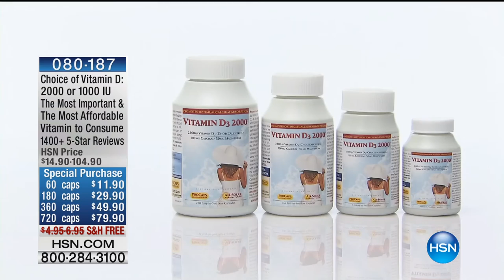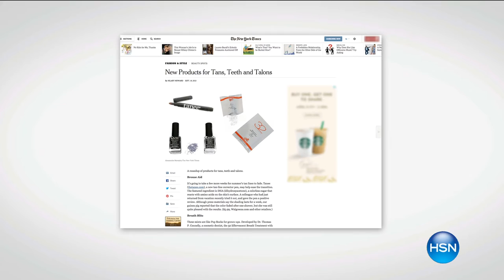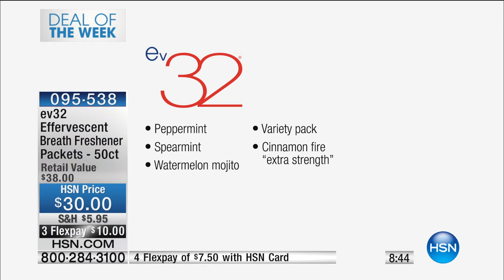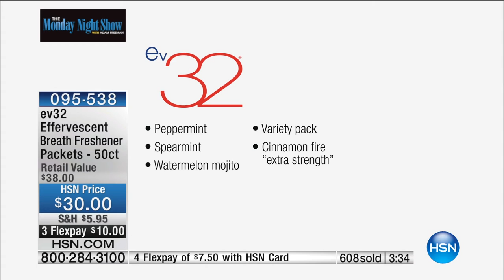HSN | The Monday Night Show with Adam Freeman 03.07.2016 - 8 PM